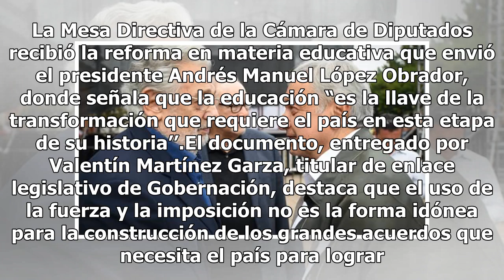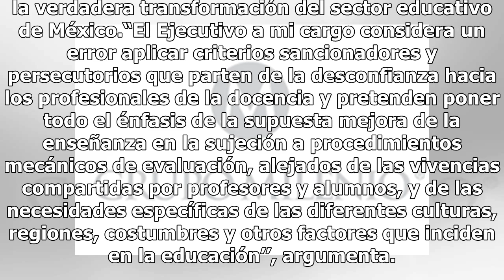Diputados reciben reforma en materia educativa de AMLO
La Mesa Directiva de la Cámara de Diputados recibió la reforma en materia educativa que envió el presidente Andrés Manuel López Obrador, donde señala que la educación “es la llave de la transformación que requiere el país en esta etapa de su historia’’.El documento, entregado por Valentín Martínez G...